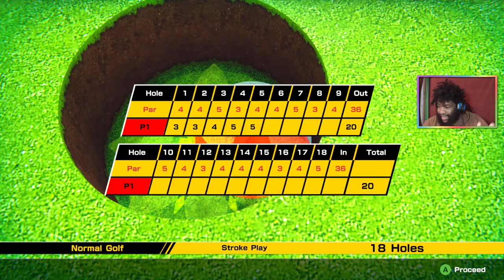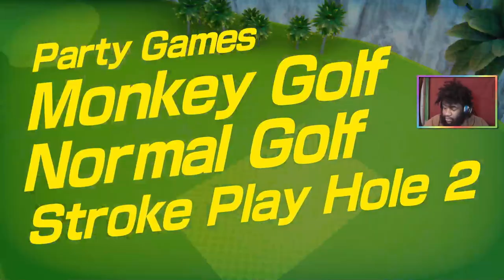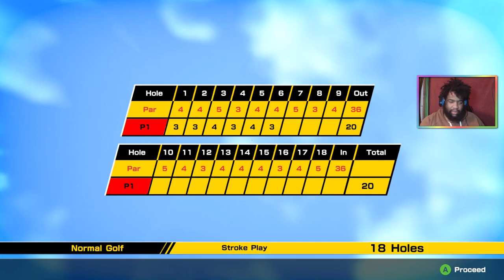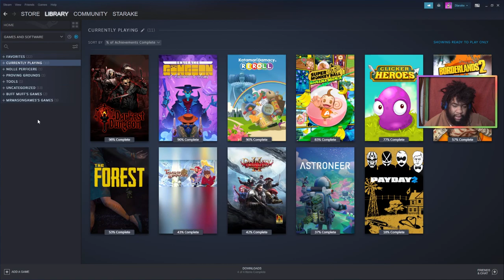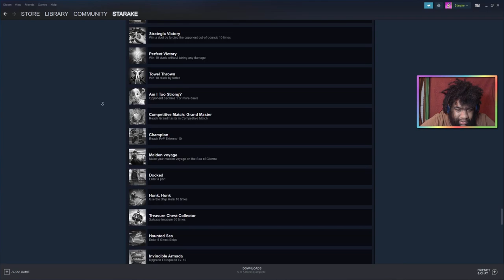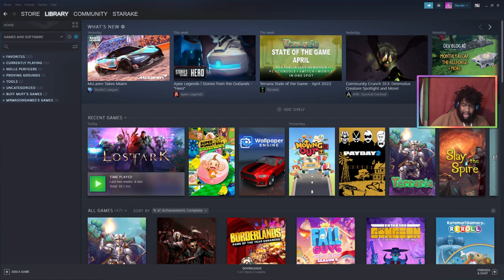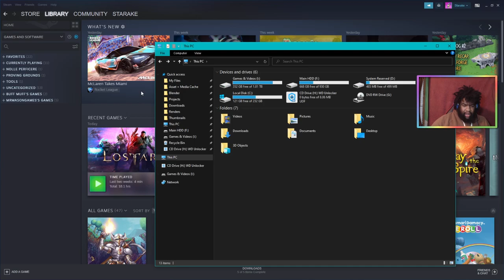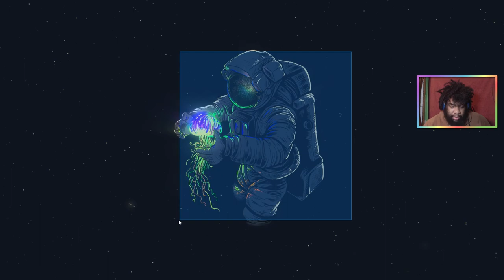Super Monkey Ball: Banana Mania - Part 42